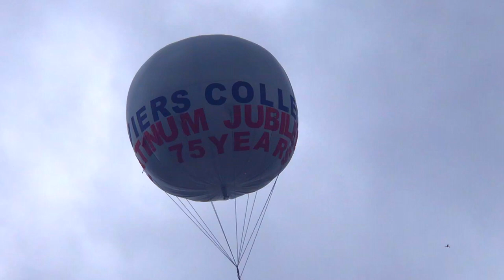St. Xavier's College | Platinum Jubilee | 75 Years | Ranchi